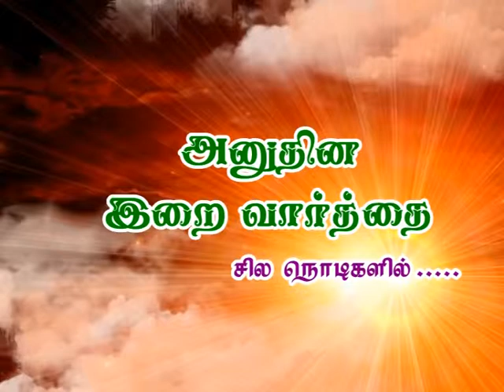Pr.SAM BENJAMIN (25.02.2019)